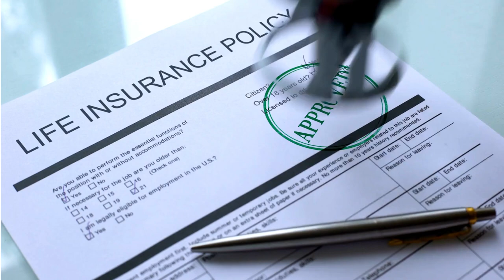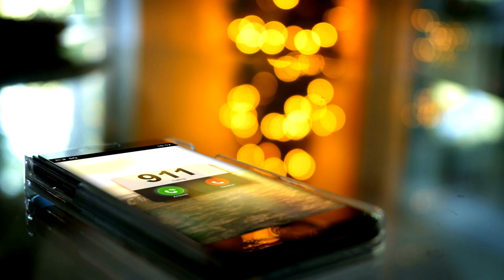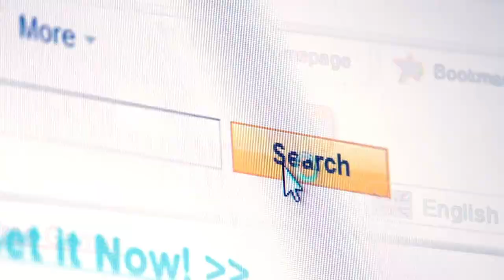The Shocking Murder Case Of Randi Trimble by Blaine Norris and Brian I True Crime Story Documentary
Blaine Norris, a struggling filmmaker, teams up with his friend Brian Trimble to commit a gruesome murder. Faced with financial ruin and a failing film project, Norris agrees to kill Trimble's wife, Randi, in exchange for an insurance payout to fund his movie. The plan is executed with brutality, but police suspicions and evidence ultimately lead to their arrests. Both men are sentenced to life in prison, marking the dark end of their desperate ambitions.